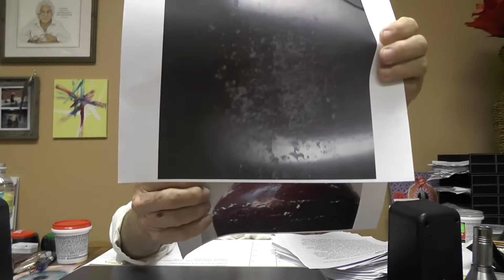Dr Morse - We're all going to die sometime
From Q&A 462

Here is a short introduction and some more information.
I am a Certified Regenerative Detox Specialist, and Certified Iridologist trained by dr Morse. Also a Certified Nutritional Health Coach, and Certified Essential Oils Specialist.

Robert S. Morse, N.D., D.Sc., I.D., M.H., is a board certified and accredited Naturopathic physician, a biochemist, iridologist, and a master herbalist. Since 1974, he has owned and operated a Natural Health Clinic and God's Herbs Botanical Company located in Port Charlotte, Florida. Dr. Morse was a protégé of the late Dr. Bernard Jensen, the "Father of the Science of Iridology" in the United States, and a great advocate of living foods. Dr. Jensen referred to Dr. Morse as "one of the world's greatest healers."

There is no such thing as so-called diseases. Getting the acids out of your lymph system is the key to health and this is done by eating an alkaline forming diet of raw living food -- mostly fruits and some vegetables. Herbs and fasting can assist in detoxifying the body. Take your health back and learn how to be in control of your own health.

They are all about wellness which overpowers illness every-time, thank God. If you choose to use this information on yourself I take no responsibility for your actions and decisions and the consequences thereof. Take responsibility and educate yourself to the truth.

Toni Weel is not a medical doctor. These videos, suggestions, and references made are based on Dr. Morse's teachings, her personal experience and is for personal study and research purposes only.

Become a free member. So much great information.

To Donate for a 1 on 1 personal health assessment or to support Toni's work and her Rescue/Sanctuary for Senior and Special Needs Cats

With thanks to Glyn Parnell for the video editing.